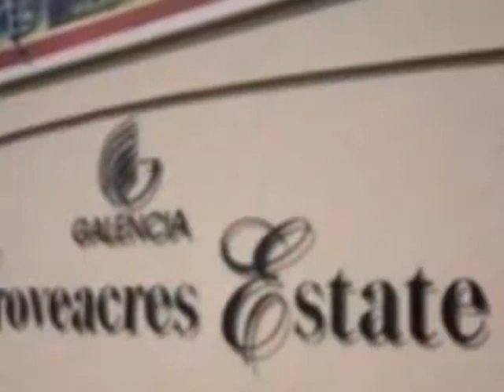2.0 Bedroom Apartment To Let in Dainfern, Fourways, South Africa for ZAR R 8 000 Per Month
Bedrooms: 2.0
Bathrooms: 1.0
Garages: 0.0
Price: R 8 000 Per Month

Property Description:

Ultra modern safe and secure complex. The unit boasts of 2 spacious bedrooms, both bedrooms are spacious and have fitted cupboards. Full bathroom with tilled floors and walls. Open plan dining and lounge area that opens up onto a covered patio. Elegant fully fitted Caesar stone kitchen, space for fridge, washing machine, dish washer,fitted cupboards and tilled floors. All rooms are fitted with procaine tiles accept for the bedrooms which are fully carpeted. Complex offers A club house, Pool, Gym, Laundromat and 24 hr security system with controlled access.

This unit is to be rented out unfurnished, the furniture on this ad is only for demonstration purposes.

This unit is most suitable for corporate rentals and young couples.